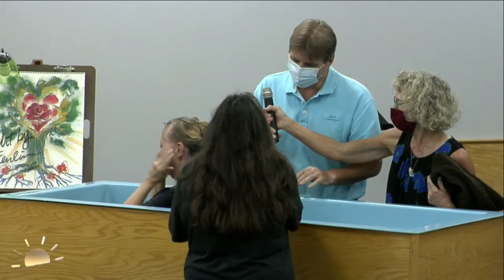A Baptism at New Dawn Community Church: Oct 16, 2020